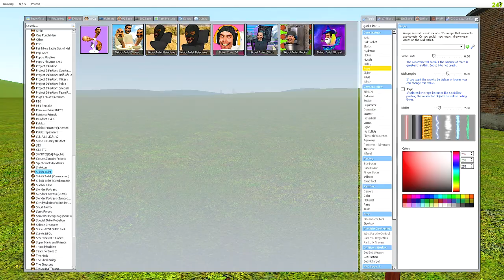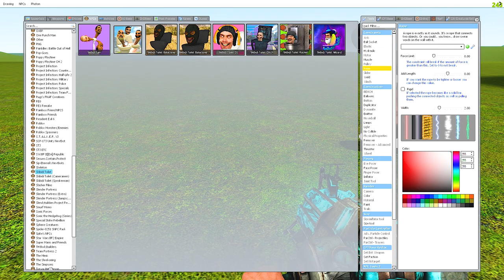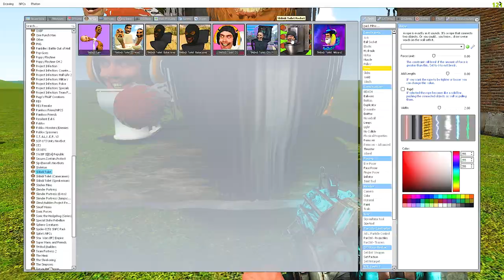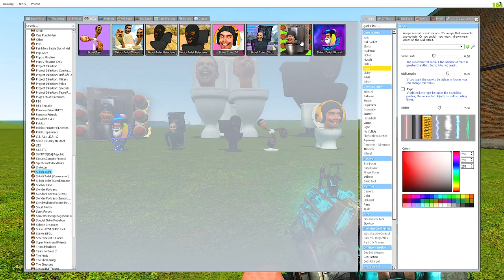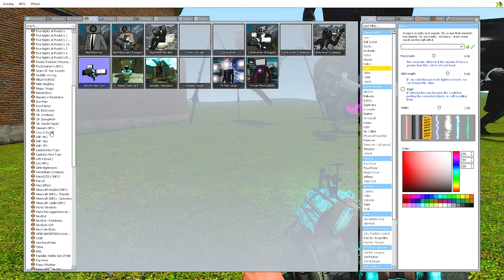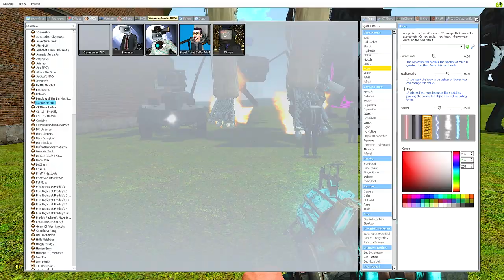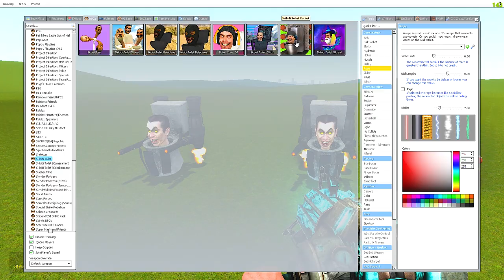SKIBIDI BOSS, SKIBIDI TOILET VS TITAN TV MAN, SPEAKER MAN, CAMERA MAN | In Garry's mod!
WHO IS STRONGER? | SKIBIDI BOSS, SKIBIDI TOILET VS TITAN TV MAN, SPEAKER MAN, CAMERA MAN | In Garry's mod!!

Are you wondering which one is stronger?
Then watch the video soon! This will greatly please the Observer! Enjoy watching and good luck!